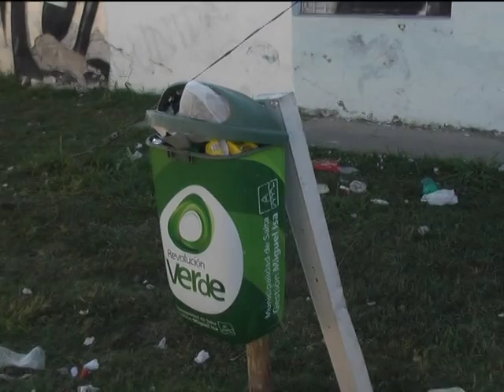PASEO DEL DEPORTE LLENO DE BASURA